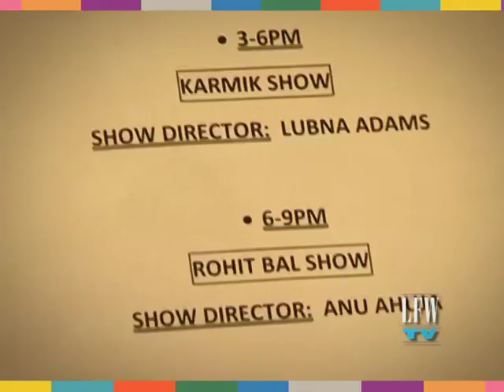The Making of the Lakme Grand Finale with Rohit Bal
Go behind the scenes like never before with this exclusive footage into the making of the Lakme Grand Finale with Rohit Bal. Right from the fitting room to the Ramp at the Main show area, this collection was truly a masterpiece!!